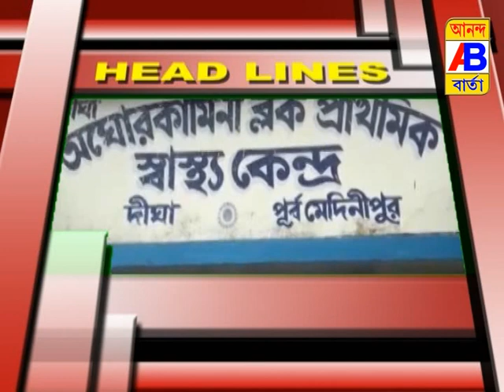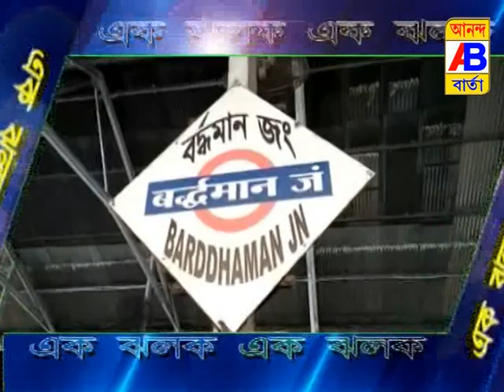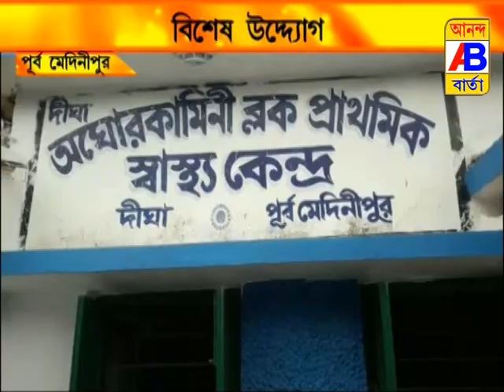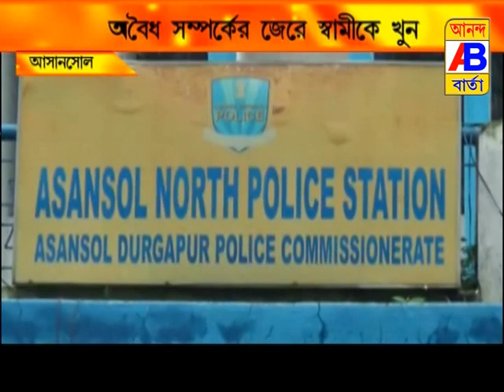NEWS 1.8.18 2nd